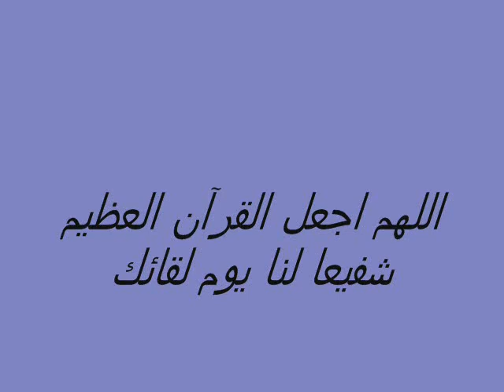surat al-ahkaf ahmed elmir